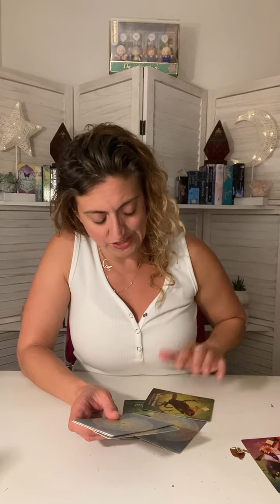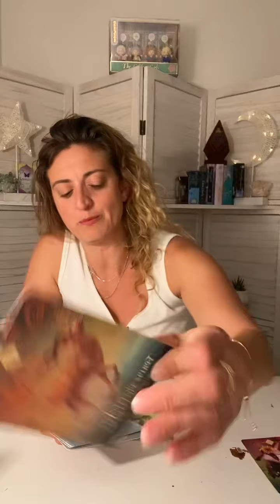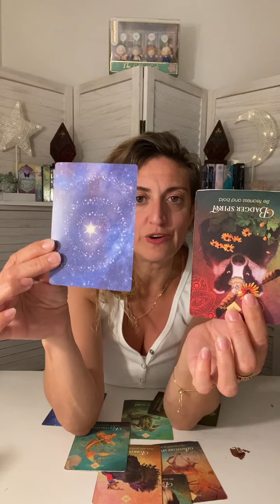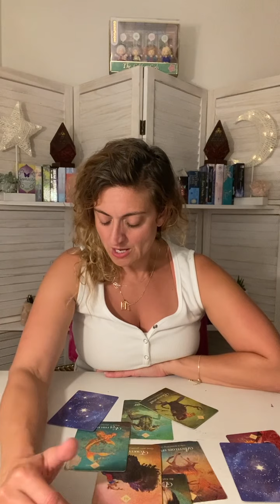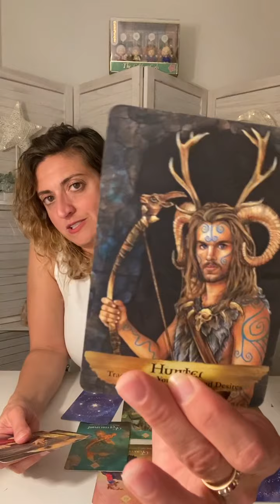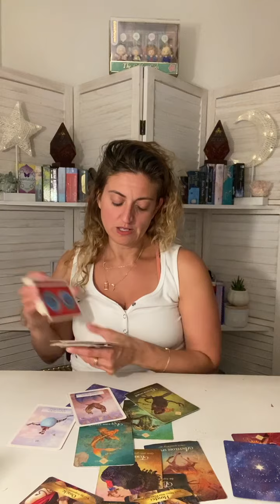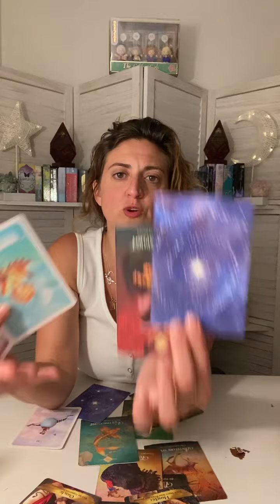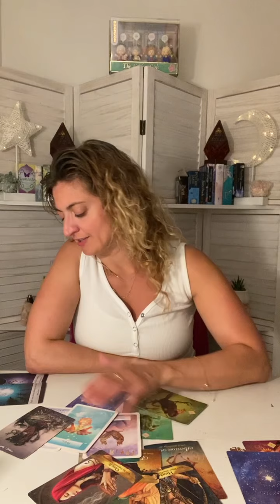♍️ VIRGO Tarot ♍️ WE’RE GONNA HAVE WORDS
Week Ahead Virgo Tarot - Weekly Oracle and tarot card reading from Born without Boundaries.

FB: Born without Boundaries Tarot